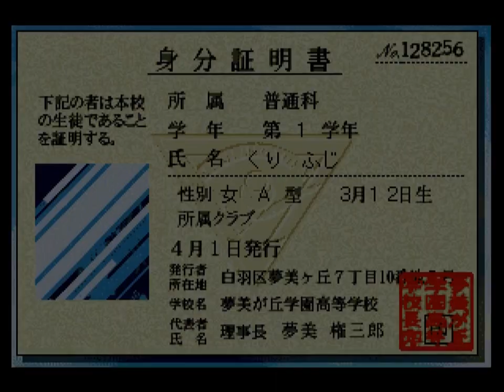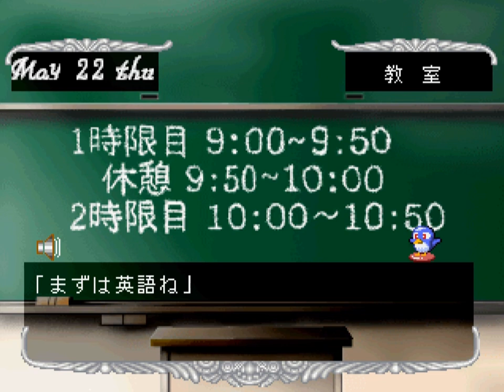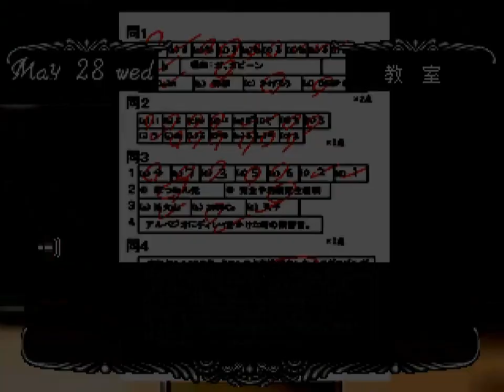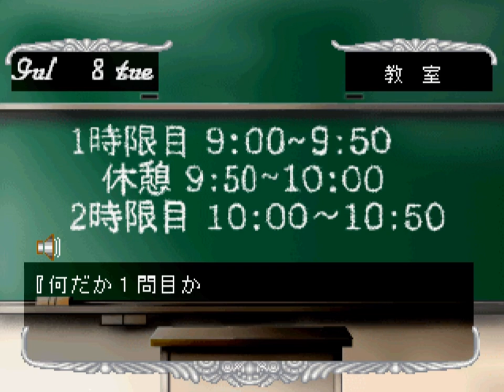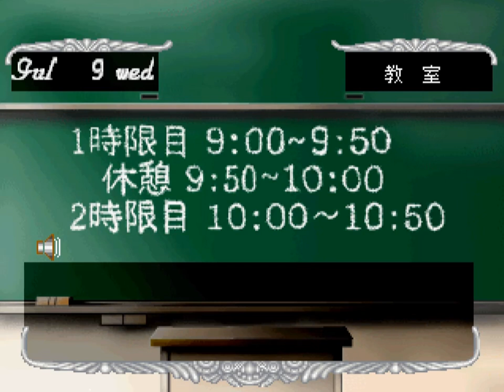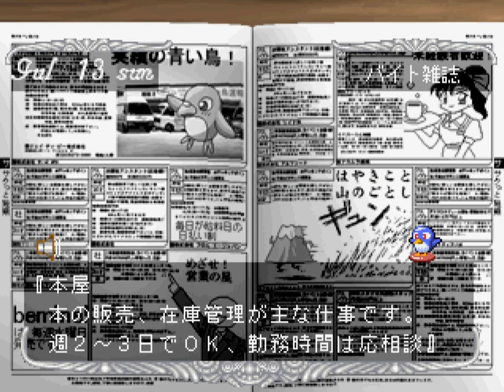【夢☆色いろ】氷室玲司 Part1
Part1は、1年の4月6日から1年の8月30日まで。
氷室玲司のエンディングを目指し適当にプレイします。